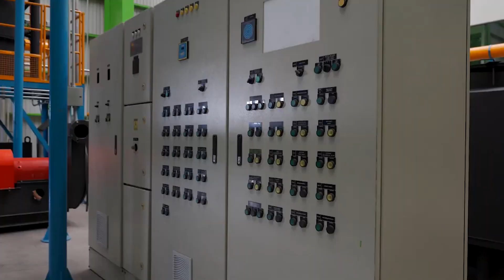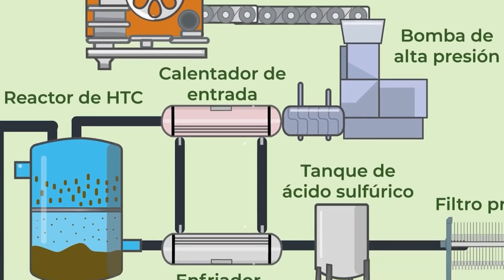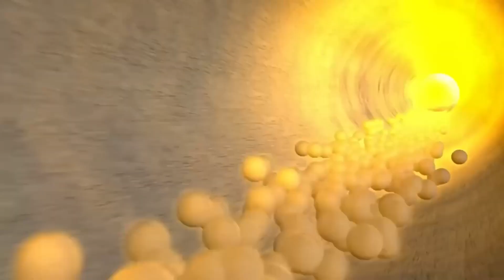MEGAPROYECTO DE MEXICO PLANTA DE ELECTRICIDAD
MEXICO PLANTA DE ELECTRICIDAD